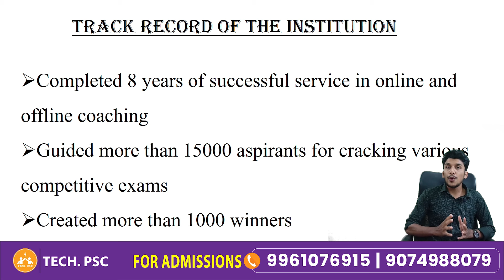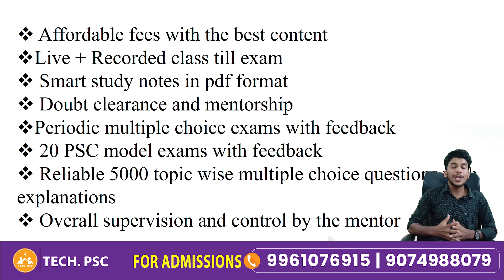RRB JE 2024 | New Notification | Exam date | Why Tech PSC | Top rankers Course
RRB Tier 1 and Tier 2  online Coaching available. Tech PSC produced top rank holders in Last RRB JE exam. Classes are handled by the best faculties and Mentors.

For free study materials, guidance please join our Telegram group